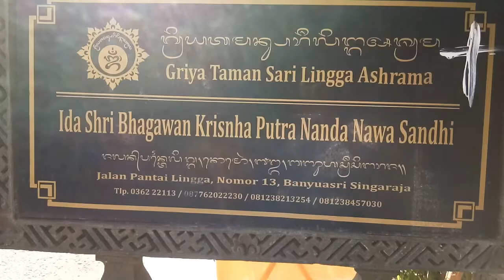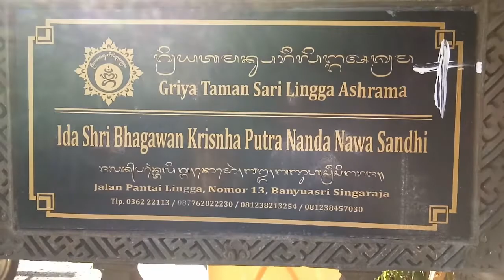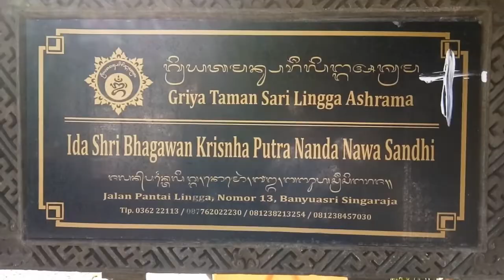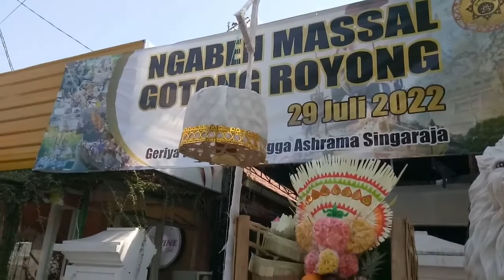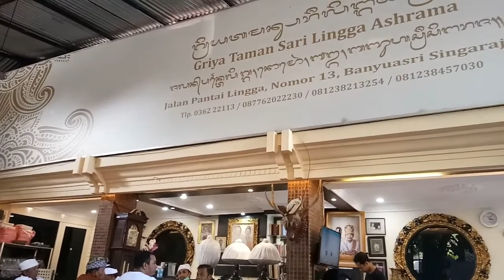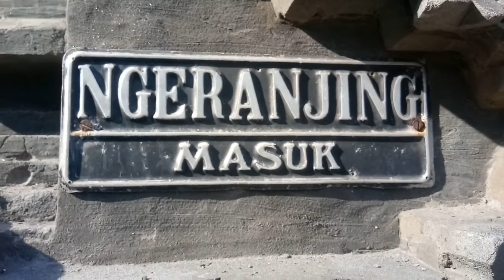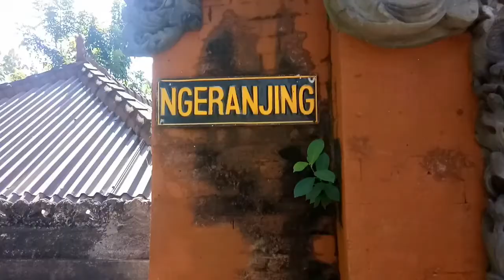UPACARA PITRA YADNYA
Upacara Pitra Yadnya, Ngaben, Ngelungah, Ngerapuh dan Meajar-ajar
Angklung Klasik Pitra Yadnya